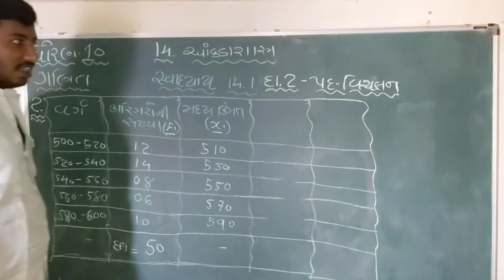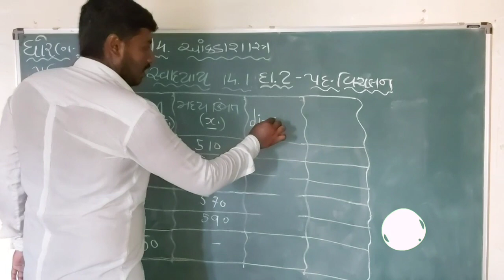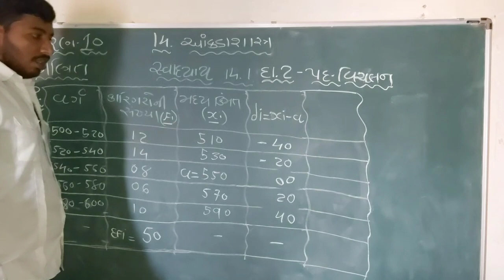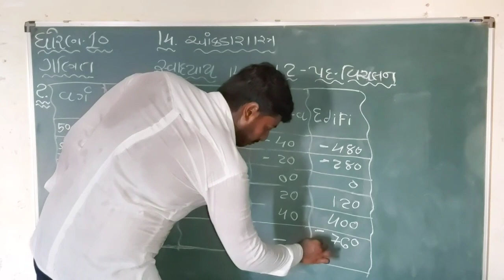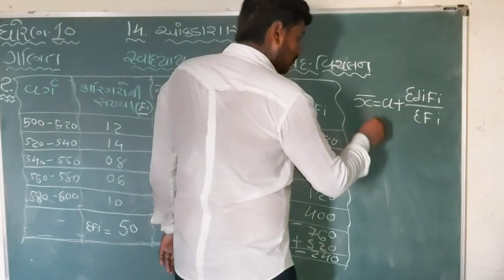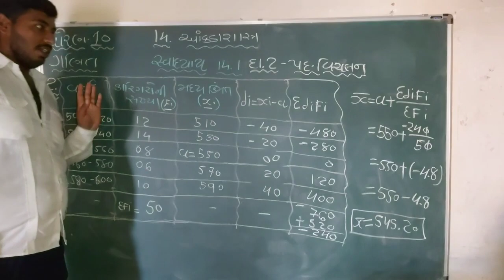Std 10 Maths Chapter-14 (આંકડાશાસ્ત્ર) સ્વાધ્યાય-14.1 દા.2 પદવિચલન in Gujarati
હેલ્લો વિદ્યાર્થી મિત્રો,

            આગલા વિડિયોમાં તમે ધોરણ 10 આકડાશાસ્ત્ર ના ચેપ્ટર નં.14 ના મધ્યક, મધ્યસ્થ અને બહુલકના સૂત્રો જોયા અને ઉદાહરણ જોયા.
     હવે આ વિડિયોમા આપડે  સ્વાધ્યાય 14.1 નો દાખલા નં.2 ભણસુ.

                 In This video you will learn important (આકડાશાસ્ત્ર) સ્વાધ્યાય 14.1 નો દાખલા નં.2 of Maths Std 10 Gujarati medium NCERT syllabus in Gujarati. please support this channel and subscribe this channel for this type of Education Video

Channel By. Devendra Rajyaguru